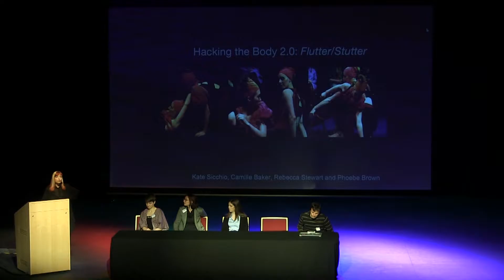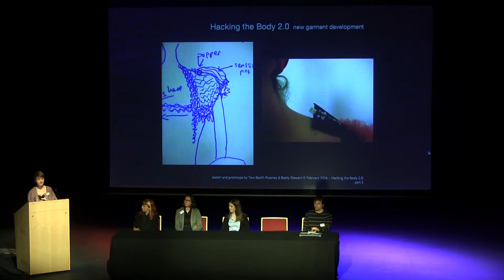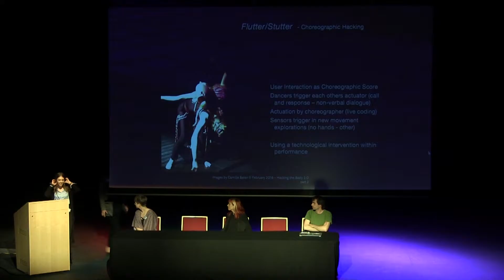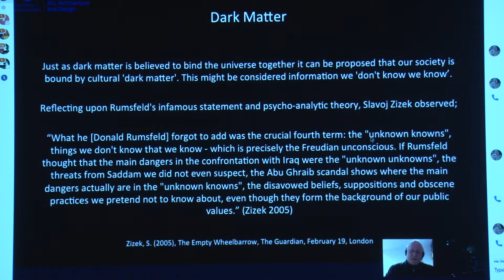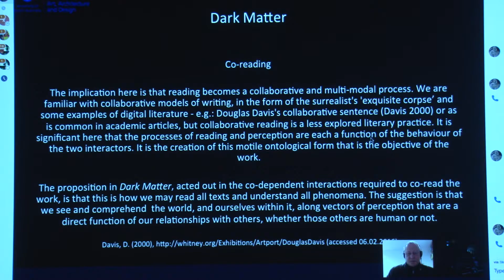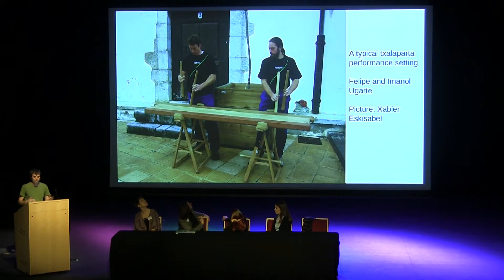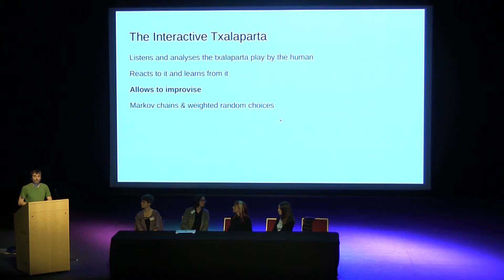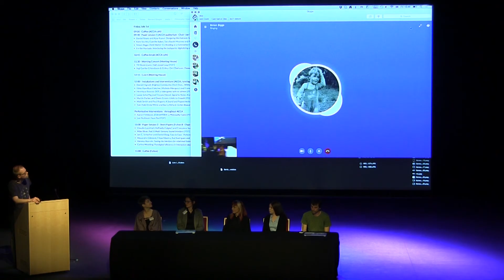Paper session 1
Chair: Jan Schacher

Daniel Reyes and Ajay Kapur: Designing Mechatronic Systems Inspired by Sinusoidal Mathematics

Kate Sicchio, Camille Baker, Tara Baoth Mooney and Rebecca Stewart: Hacking the Body 2.0: Flutter/Stutter

Simon Biggs: Dark Matter: Co-Reading as a Generative Ontology

Enrike Hurtado: Interfacing the txalaparta: digitalising a traditional instrument with the help of its players

ICLI 2016: International Conference on Live Interfaces

Attenborough Centre for the Creative Arts (ACCA), University of Sussex, UK.